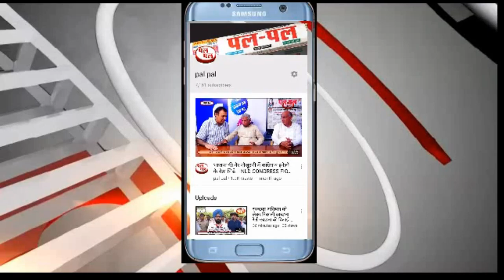क्या 2019 के लोकसभा चुनाव मेंBJPको पहले से अधिक सीटें मिलने जा रही हैं-बड़ा सर्वे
क्या 2019 के लोकसभा चुनाव में प्रधानमंत्री नरेंद्र मोदी व भारतीय जनता पार्टी को पहले से अधिक सीटें मिलने जा रही हैं अगर देश के विभिन्न मीडिया हाउस द्वारा करवाए गए सर्वे की मानें तो ऐसा होने जा रहा है जी टाइम्स ऑफ इंडिया Navbharat Times  समाचार पत्र समूह के सर्वे की बात माने तो ऐसा होने जा रहा है